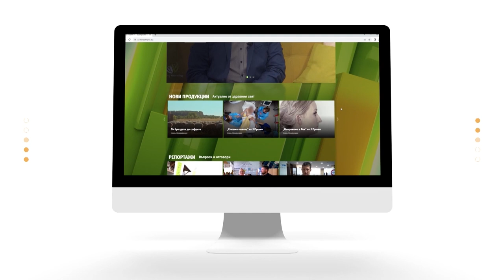"Healthy Lifestyle с Джуджи" - Бойка Велкова С03Е16